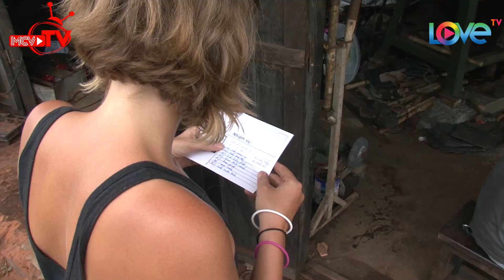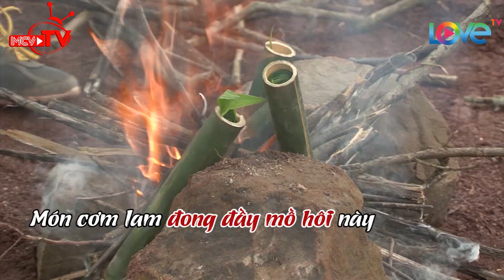Hoàng Phi lên núi mở lò rèn mài dao - Khương Ngọc chật vật chống lại ba chàng trai to con 😘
🚩 Theo dõi các thông tin về chương trình:
🔶 BÂY GIỜ LÀM SAO? – NOW WHAT: